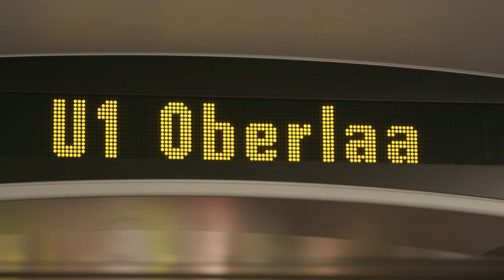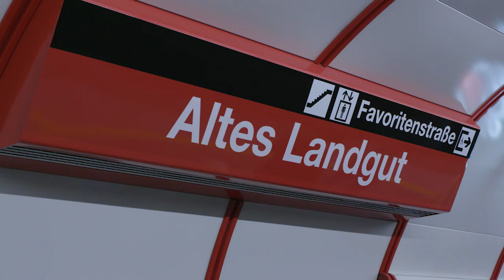Eröffnung der U1-Verlängerung nach Oberlaa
Für alle, die bei der U1-Eröffnung am 2. September 2017 nicht vor Ort dabei sein konnten, haben wir hier ein Video für euch. Unser Kollege Daniel führt dabei durch die neuen U1-Stationen.